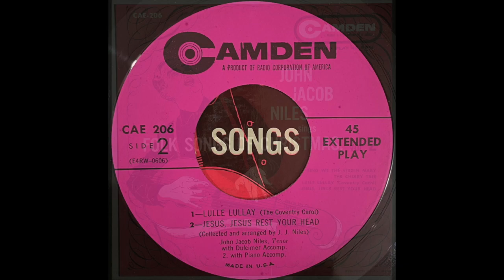John Jacob Niles Sings Folk Songs of Christmas, Vol. 2, Camden Records CAE-206, 7-Inch, 45 RPM, EP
John Jacob Niles Sings Folk Songs of Christmas, Vol. 2
Label: Camden – CAE-206
Vinyl, 7", 45 RPM, EP
US, 1955

0:00 - A1 - Sing We The Virgin Mary (Folk Carol)
3:02 - A2 - The Cherry Tree
6:37 - B1 - Lulle Lullay (Coventry Carol)
9:05 - B2 - Jesus, Jesus Rest Your Head

John Jacob Niles Sings Folk Songs of Christmas, Volume 1